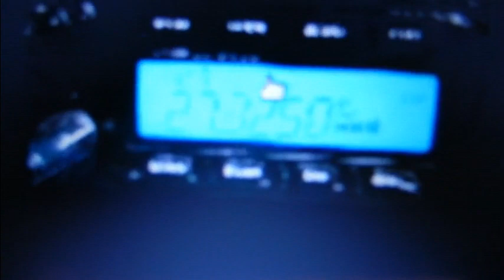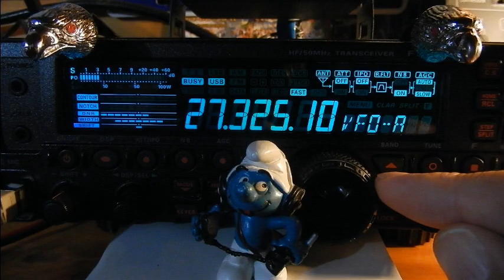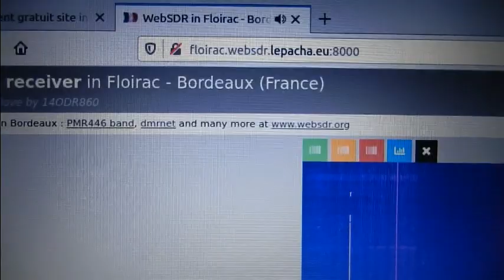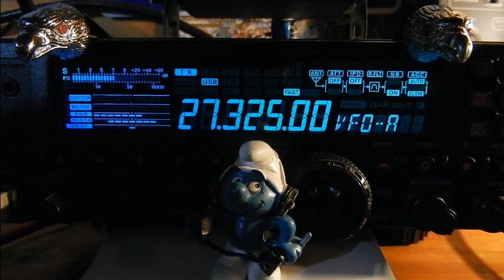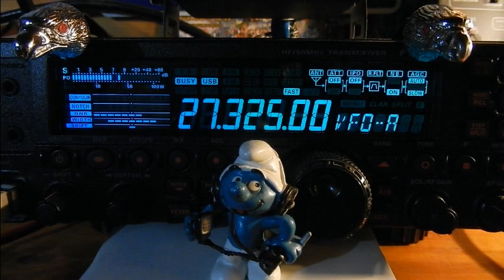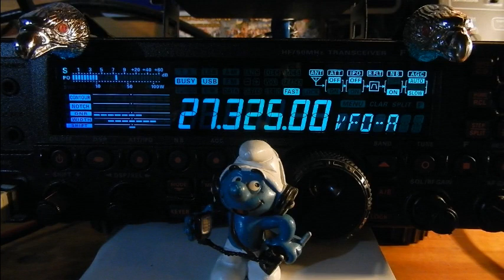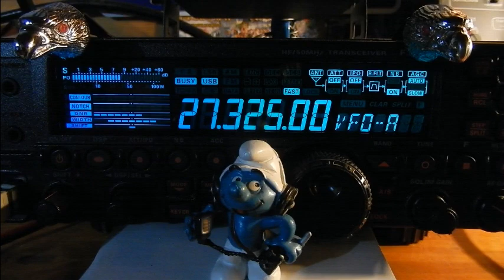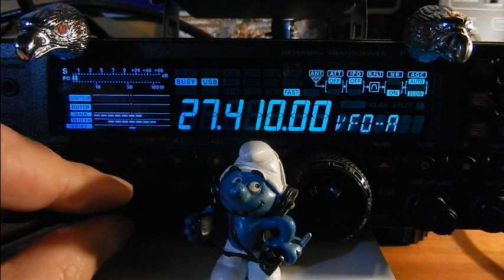Vendredi 08/01/2021 à 18H00 QSO National International K.M.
Contact fait depuis la Gironde avec: 14KM3308, puis 14KM3306 et Michel.
73" et merci pour le contact sur l'expérimentation de deux antennes de balcon couplés ensemble. ;)